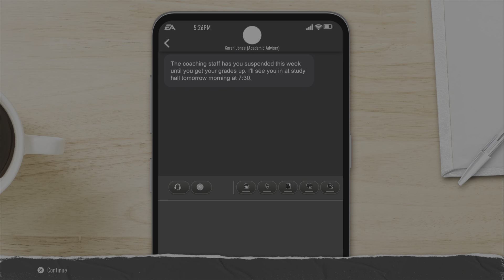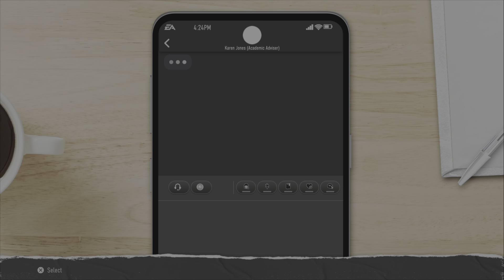COLLEGE FOOTBALL 25 ROAD TO GLORY - BREAKOUT GAME!!! EP.15